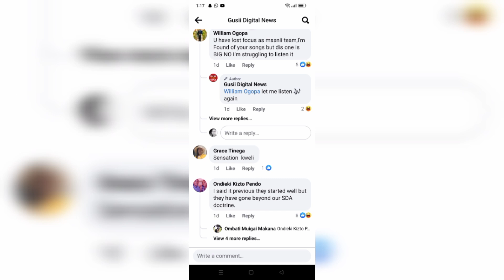find out why msanii music group pulled down their hit song